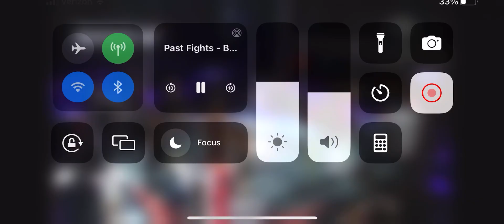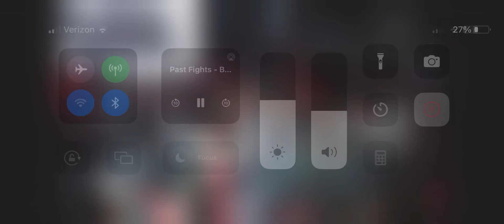Filipe vs Omar